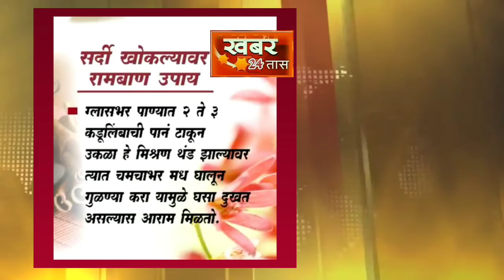रामबाण उपाय खोकला सदीँवर घरघुती उपाय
Khabar24tas news maharashtra